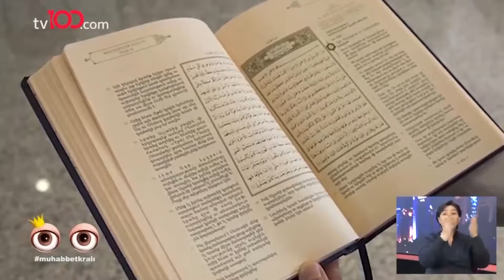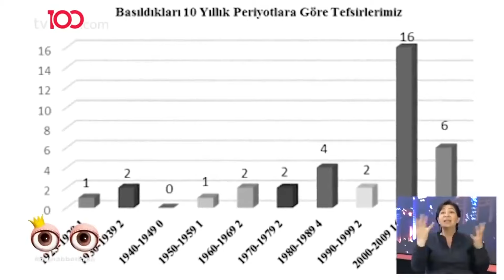Kuran Mealleri Neden Birbirinden Bu Kadar Farklı ? | Uykusuzlar Kulübü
Caner Taslaman Kuran'ın mealleri arasındaki farkları anlattı.  "MEALLER ARASINDAKİ FARKLAR"